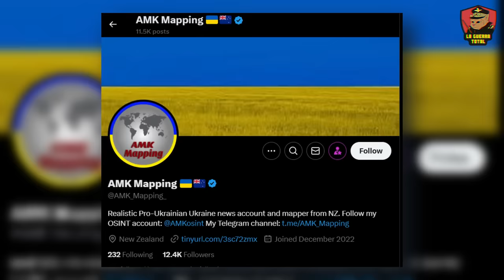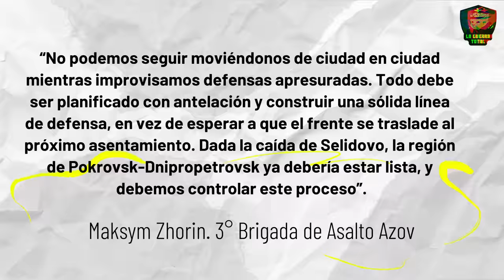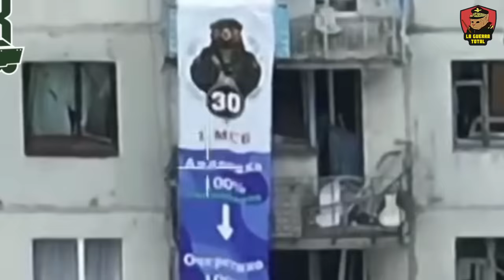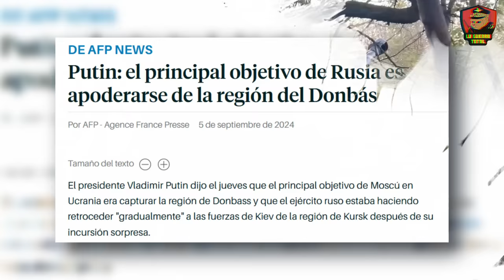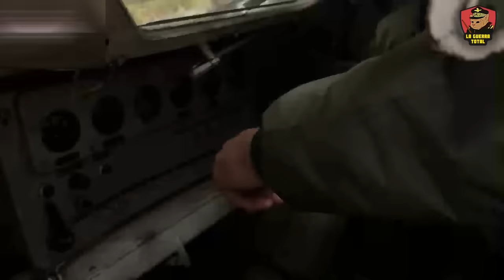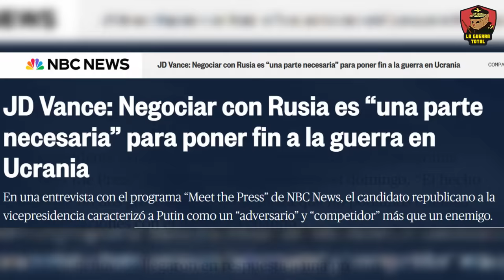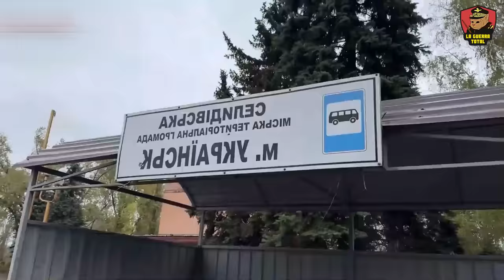🚨¡HUMILLACIÓN TOTAL! Rusia DESTROZA las Defensas ucranianas en KURSK y el Donbás💥Guerra de Ucrania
La guerra en Ucrania alcanza un punto crítico mientras Rusia implementa una jugada maestra con un gran cerco en el Donbás, específicamente en zonas como Donetsk y Pokrovsk, en el Dombas. Las defensas ucranianas, dirigidas por unidades clave como la Tercera Brigada de Asalto Azov y comandantes como Maksym Zhoryn, se ven superadas por un avance ruso imparable. En medio de la caída de fortificaciones y posiciones estratégicas, analistas de ambos lados, incluyendo AMK Mapping y DeepState, advierten sobre la presión rusa y el peligro inminente para Ucrania de perder el control en Dnipropetrovsk y otras regiones importantes. Con figuras internacionales como el senador estadounidense J.D. Vance sugiriendo negociaciones, y mientras Volodimir Zelensky solicita más ayuda militar, la situación en el frente continúa empeorando. En esta descripción detallada, analizamos cómo el cerco estratégico de Rusia está acorralando a las tropas ucranianas y cambiando el curso del conflicto en el este de Ucrania.